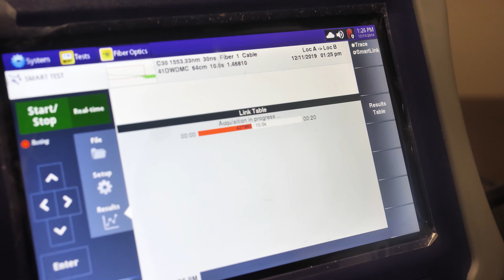ENVI Spotlight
ENVI Chamber Spotlight featured in the January edition of snapd Newmarket. Use the snapd HUB app to check out the Augmented Reality experience in the print edition.